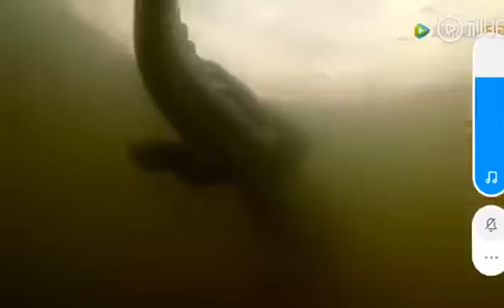"Dangerous "DO NOT WATCH